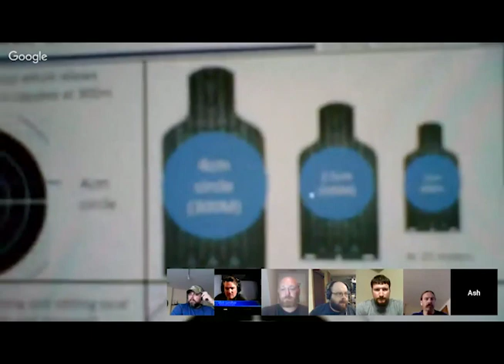P&S ModCast 107 - Gun Nerds 8: 308 Gas Guns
The panel discusses 308 semiauto rifles in application and compared to other options.

Panel:
Jordan Bowles: Carnik Con
John Brady: Sniper SME
Ash Hess: Warrior Industries
Rick Labistre: Sniper SME
Matt Landfair: Primary & Secondary
Jack Leuba: Knights Armament
Mike Lewis: 82nd Airborne Retired
Ian McCollum: Forgotten Weapons
Ray Miller: 82nd Airborne Master Gunner
Chuck Pressburg: Presscheck Consulting